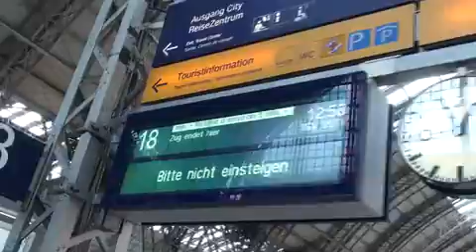CARLOS A ROGERS AT THE GERMANY TRAIN STATION